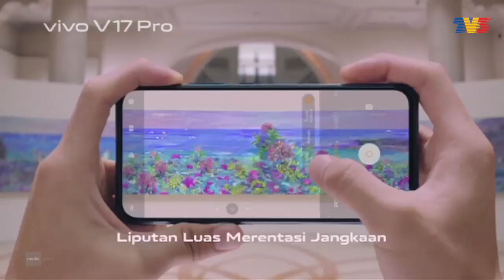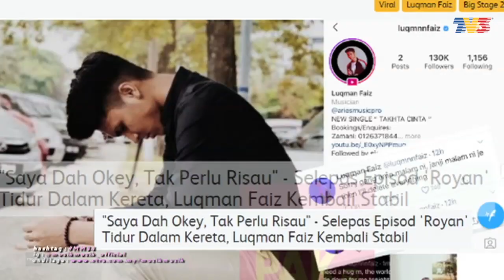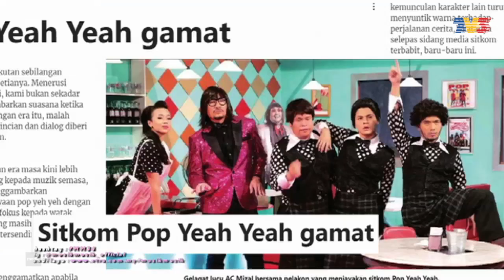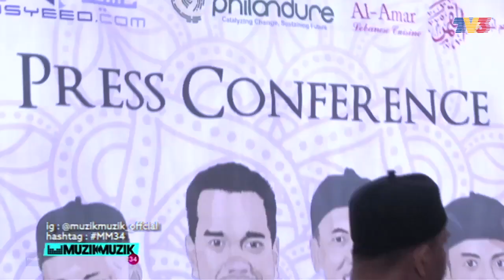Muzik - Muzik 34 (2019) | Mon, Oct 7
Artis Jemputan:
1. Luqman Faiz - Takhta Cinta
2. Syamel & Ernie Zakri - Takkan Terlera
3. Neon Band - Kaca
4. Dato' Ac Mizal - Jefri Dom
Muzik Muzik ialah sebuah program carta muzik mingguan terbitan TV3 untuk lagu-lagu yang digubah oleh komposer dan penulis lirik Malaysia. Lagu-lagu yang dicalonkan dan menduduki tempat teratas di dalam Carta Mingguan Muzik Muzik akan berpeluang menempah tempat di Muzik Muzik Separuh Akhir dan seterusnya melayakkan lagu mereka dipertandingkan di pentas Anugerah Juara Lagu bagi merebut gelaran Juara Lagu.